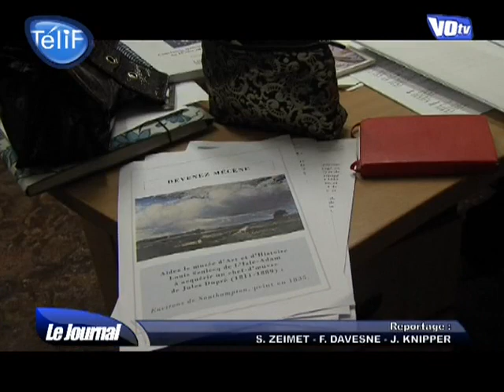L'Isle Adam veut garder l'œuvre de Jules Dupré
Vous voulez conserver ce reportage ?
 Le musée d'Art et d'Histoire Louis Senlecq lance un appel aux dons afin de s'enquérir définitivement d'un chef-d'œuvre de l'artiste Jules Dupré.
. (DROITS RESERVES . Pour toute exploitation sur TV, web, mobile, aller